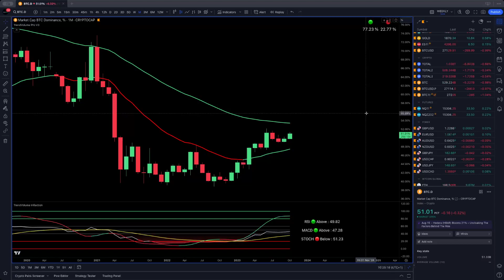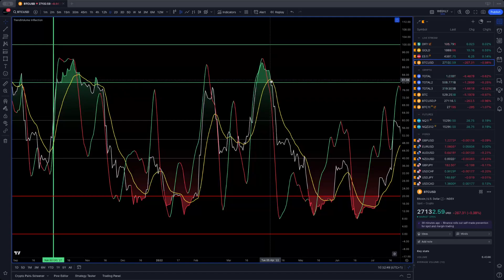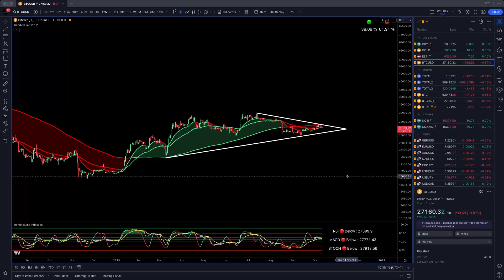How the Bitcoin Chart Indicates Continuation | Ep 21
Feel confident & competent with our powerful trading tools and private coaching